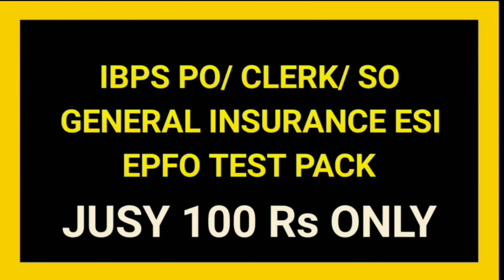"antha" test pack vangalama??? | Wortha? Ilaya?? | Yaromemes